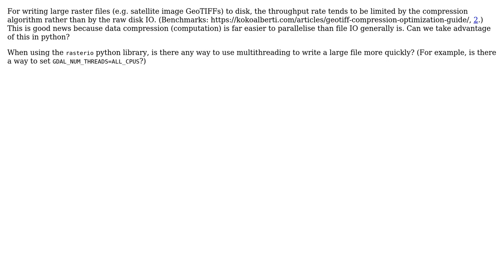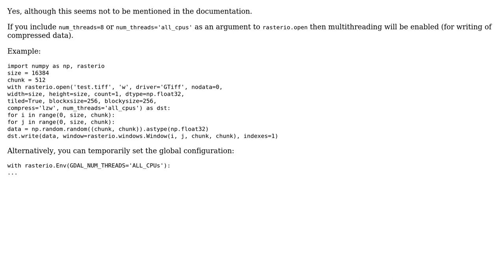GIS: Multi-threaded compression in rasterio?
With thanks & praise to God, and with thanks to the many people who have made this project possible! You are responsible for your own actions.